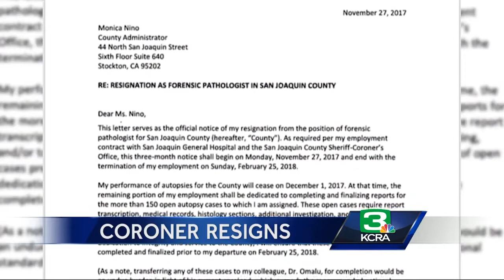Coroner resigns, cites interference from San Joaquin County sheriff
A San Joaquin County coroner turned in her resignation Tuesday, claiming Sheriff Steve Moore interfered with death probes. Pathologist Susan Parson said Moore inserted himself into medical examinations and tried to control and influence the outcomes. Moore denied the claims, adding that as the sheriff-coroner, the law requires he make the final decision on a person’s manner of death.